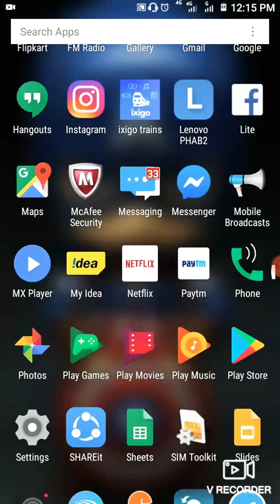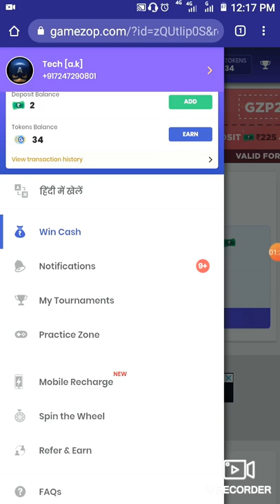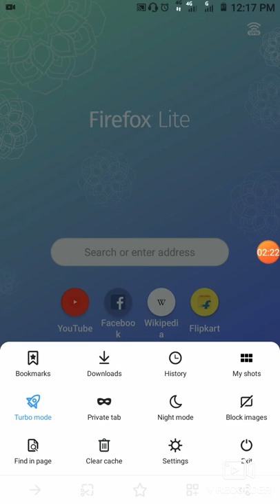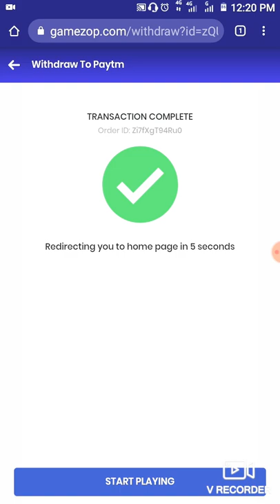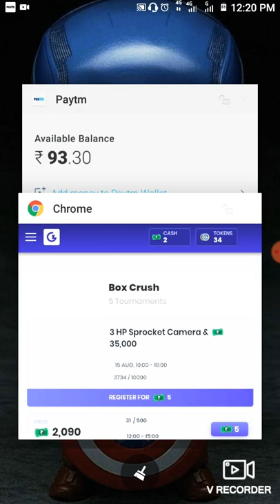UNLIMITED OTP REFER BYPASS TRICK || BEST PAYTM EARNING APP || NEW PAYTM EARNING APP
In this video I have explained GAMEZOP app unlimited refer OTP bypass trick. With the help of this trick any one get ₹2 per no easily.